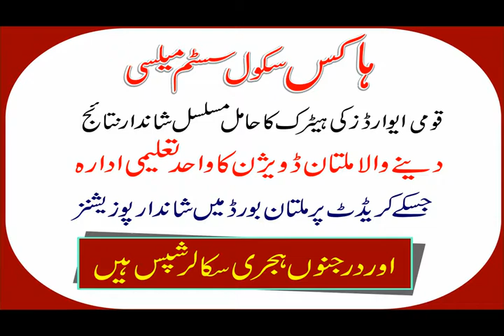Hawks School System Results 2019 5th, 8th, 9th & 10th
Video from Syed Kashif Raza